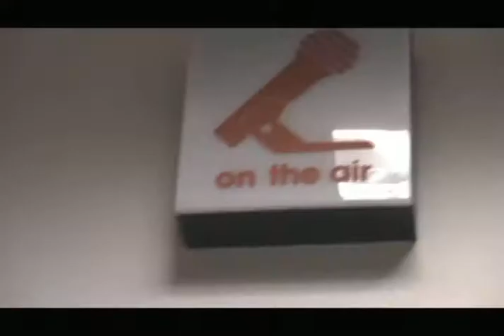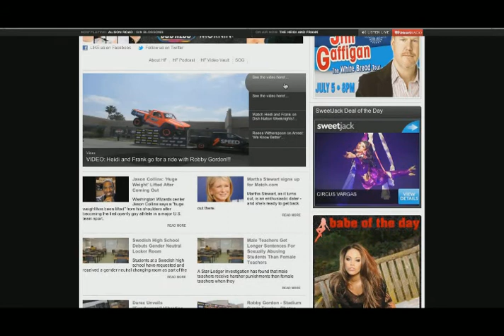Hiedi & Frank interview Dan Henderson